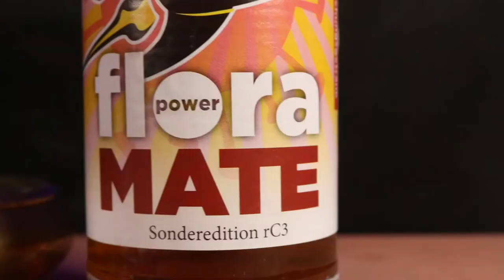rc3 Herald News Show - Day 3.6 - The Musically side of Chaos and Cocktail of the Day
Let's do some defragmentation. Please report only new bugs, filtering duplicated is quite time consuming. The ccchoir and an orchestra are the focus of this episodes interview. And yes, you can participate and contribute to the Choir with content.

Shopping list for the yellow ferry
- Mate
- Absinth
- ice cubes